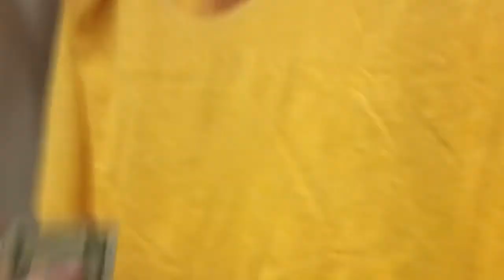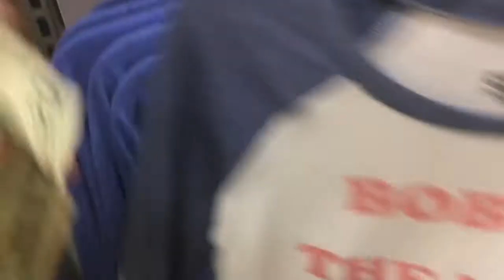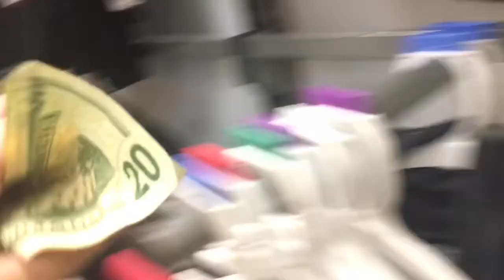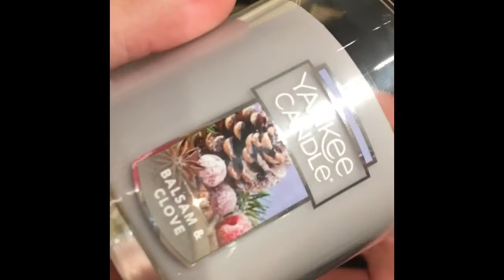chrysler haul 2k17